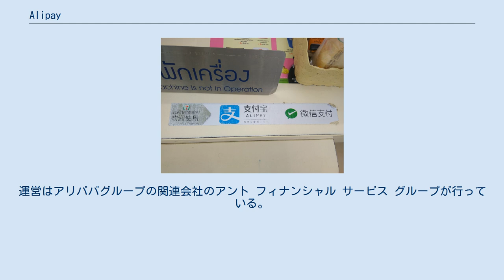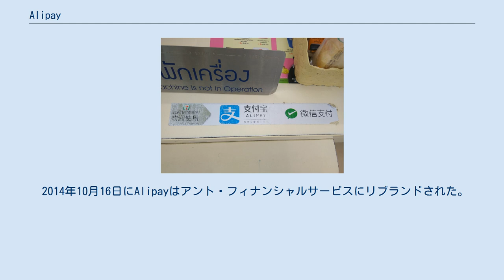Alipay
タイにあるセブンイレブンのレジ前に貼ってある払可能案内 Alipay（アリペイ、中国語: 支付宝、拼音: Zhīfùbǎo）とは、中華人民共和国のアリババグループの決済およびライフスタイルサービスで、主にはオンラインとオフラインの決済機能を提供している。
運営はアリババグループの関連会社のアント フィナンシャル サービス グループが行っている。
 2013年、モバイル決済サービスの処理額が1500億ドル近くに達し、これは同年のPaypalとSquare, Inc.のモバイル決済額を合わせた額よりも多い。
2016年第四半期も、2015年のシェア71％から、同業他社の微信支付のシェアが急伸したため54％に下がっているが世界最大規模のモバイル決済を行っている。
 また、アリペイの金融商品（マネー・マーケット・ファンド）の余額宝は2018年当時約4%の年利が付いた。
この年利が中国で銀行に預けるよりも高く設定されていることが、利用者の拡大に寄与している。
 元々、中国居住者以外は利用不可であったが、2019年11月より Tour Pass を導入し利用可能になった。
Tour Pass の決済手数料は5%。
 2004年12月、中華人民共和国にてサービスを開始した。
 2014年10月16日にAlipayはアント・フィナンシャルサービスにリブランドされた。